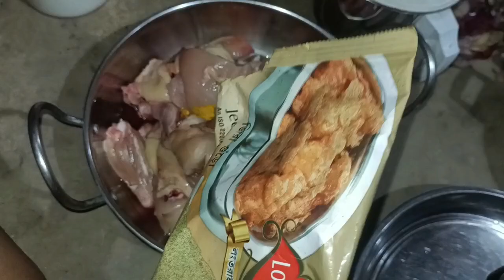How to chicken Biryani recipe in kokborok#village style cooking#simple cooking#